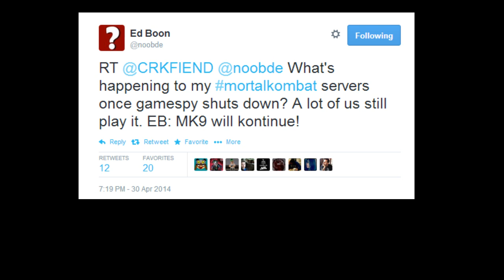Still hope for MK9?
Just a quick video letting you guys know. (: